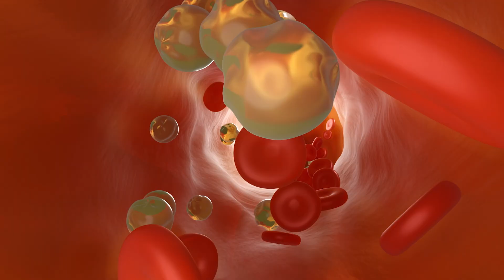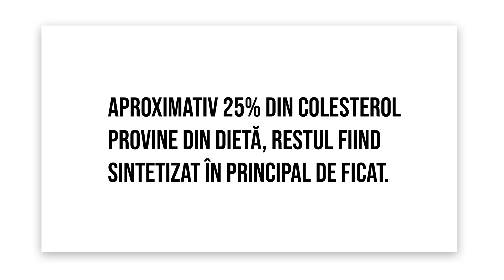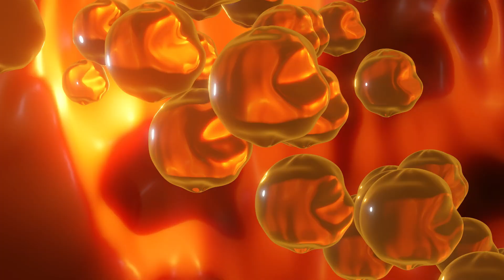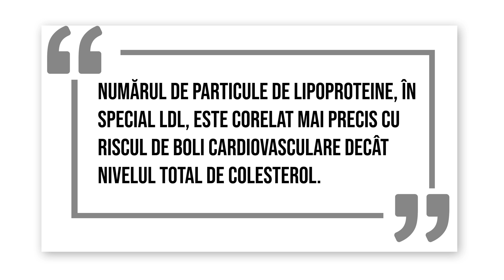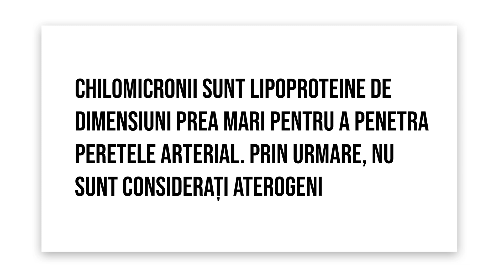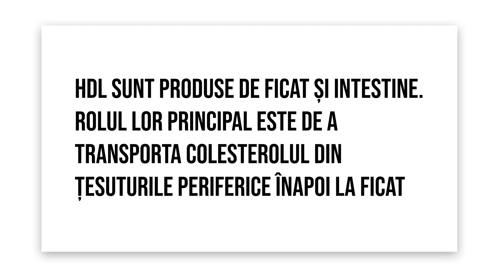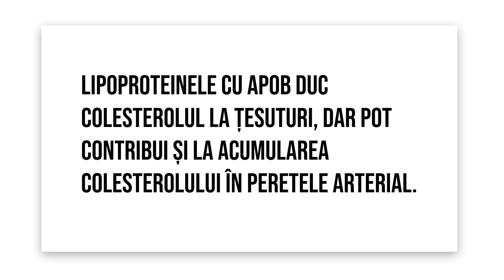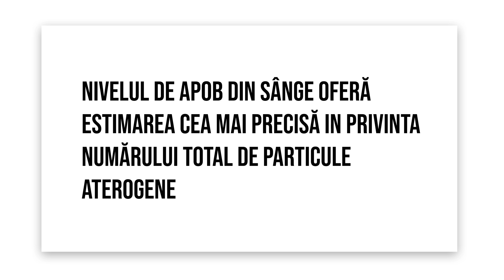Analiza mai importanta decat colesterolul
Astazi discutam despre ce sunt colesterolul, lipoproteinele si apolipoproteinele si care dintre ele este cel mai bun predictor de boala. O sa aflati diferentele intre LDL si HDL, dar si ce sunt ApoB, ApoA si care dintre ele indica cel mai bine un risc crescut de boala cardiovasculara

00:00 Intro
01:22 Ce este colesterolul
02:49 Colesterolul dietetic si acizii biliari
04:21 Cum circula colesterolul prin sange
05:56 Clasificarea lipoproteinelor
08:02 Apolipoproteinele
09:24 Analize de sange
11:32 Concluzii